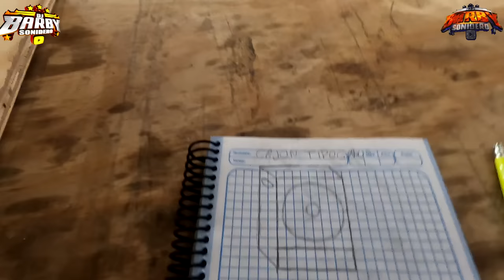ARMA TUS PROPIOS CAJONES, HICE ESTOS CAJONES MEDIDAS Y COMO HACERLO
SOLO DA CLICK AKI PARA VER EL CATALOGO
LINK PARA VENTAS DE LUCES, CASES, CABINAS CENTROS DE CARGA CAJONES Y MAS